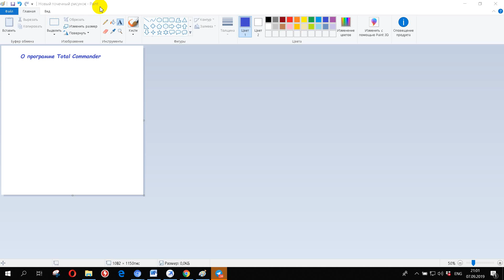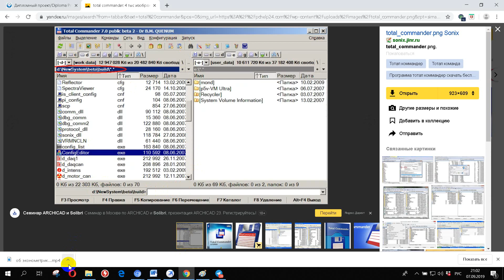О программе Total Commander